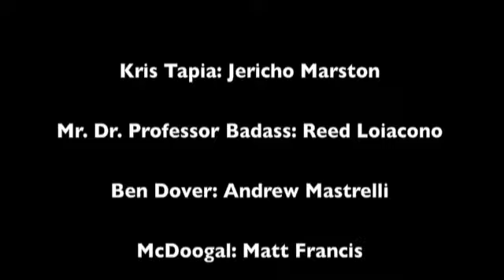Zombies: The Last Stand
A Zombie Movie where three badasses fight of zombies until they meet there old friend who the haven't seen since Vietnam! they fight until they die in this epic short film!